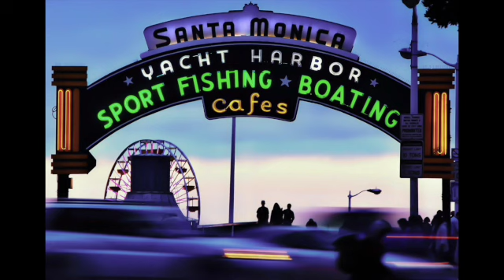Salsa Mix 323 Salsa Reggaeton Bacahata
For Your Salsa Party

I love Latin Music.
Salsa, Timba, Bachata, Merengue, Reggaeton, Reparto, Cubaton